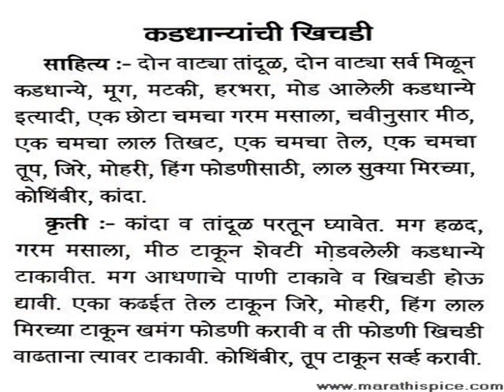khichdi recipe sanjeev kapoor